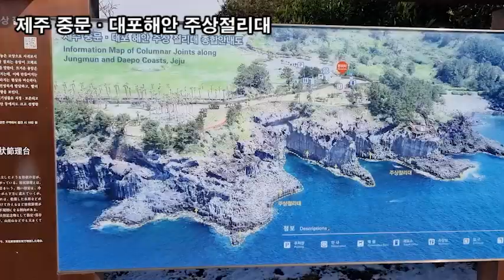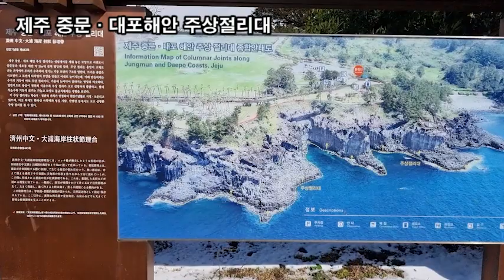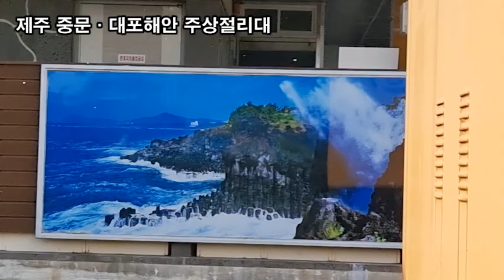랜선힐링여행, 제주중문여행, 제주 중문·대포해안 주상절리대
제주중문여행,
제주 중문·대포해안 주상절리대
제주 서귀포시 중문동 2663-1번지
제주중문 ·대포해안주상절리대는 서귀포시 대포동
해안을 따라 약 3.5km에 이르며 분포되어 있다.

주상절리는 마치 예리한 조각 칼로 섬세하게
깎아낸 듯한 4~6각형 형태의 기둥으로,
현무암질 용암류에 나타나는 수직 절리를 말한다.

두꺼운 용암이 화구로부터 흘러나와 급격히 식으면서
발생하는 수축 작용의 결과로 형성되었다.
마치 계단을 쌓은 듯 겹겹이 서 있는 육모꼴의 돌 기둥이
병풍처럼 둘러 쳐져 있어 자연의 신비로움을 만끽할 수 있다.

제주중문 ·대포해안 주상절리대는 현무암 용암이 굳어질 때
일어나는 지질현상과 그 후의 해식작용에 의한 해안지형
발달과정을 연구 ·관찰할 수 있는 중요한 지질 자원으로서
학술적 가치와 경관이 뛰어난 곳이다.
제주 중문·대포해안 풍경